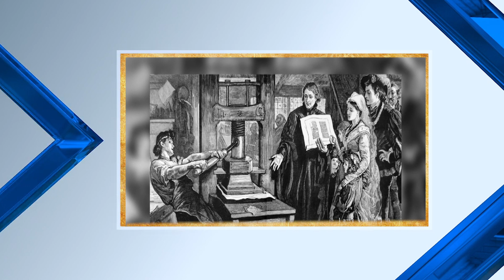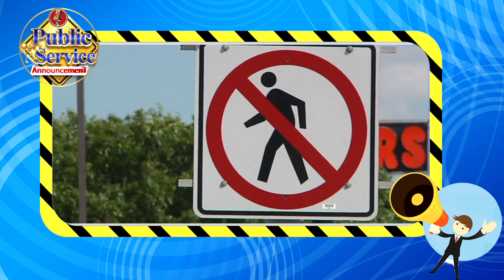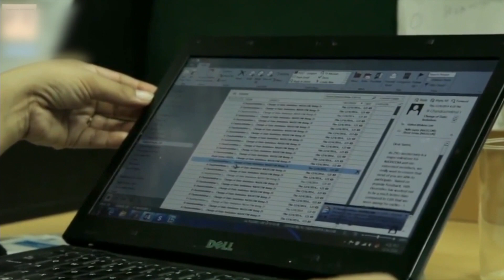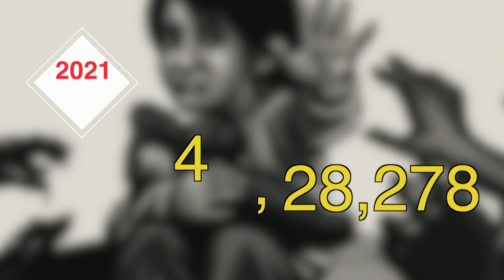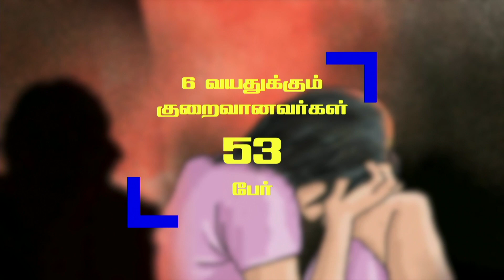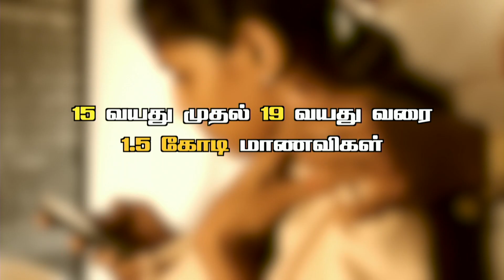வணக்கம் comforter | புத்தம் புதிய நிகழ்ச்சி | Episode 4 | Comforter Digital Channel